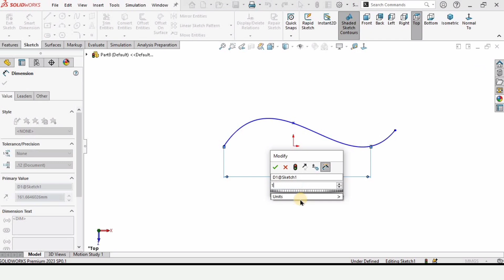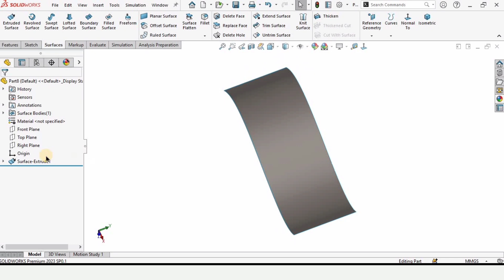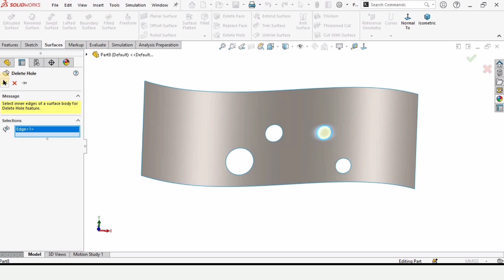Delete Hole in solidworks | Surface Modeling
This is delete hole tutorial in Solidworks. This is used in modeling surfaces which is a very helpful tool in 3d cad design.